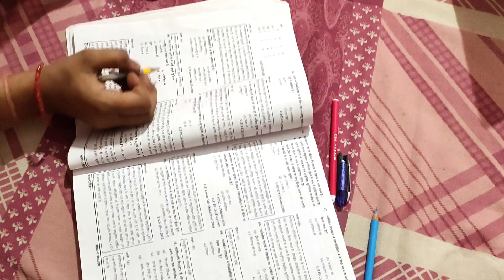60 Saal Baad Gayi Beauty Parlour | Agey Kya Hua 😱😱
hit likes.

lots of  ❤️